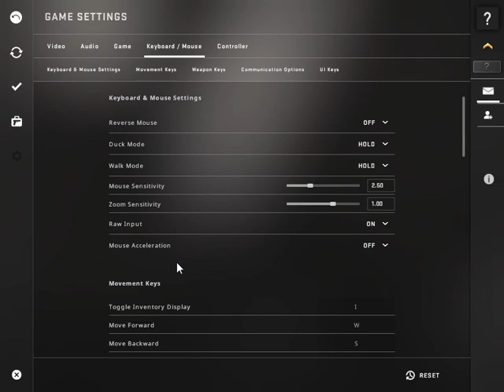Day 2 In CS : GO || Lets BOOM BAM Counter Strike Global Offensive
About : Draciel GladiaTor [DGZ] is a YouTube Channel, where you will find PC & Mobile Games in Hindi Commentary , I usually Play That Games That are interesting , Action , Adventourus  and funny , I hope this video was Useful and you liked it, if you did press the thumbs up button and if you are new then subscribe For daily Intresting Gameplays :)